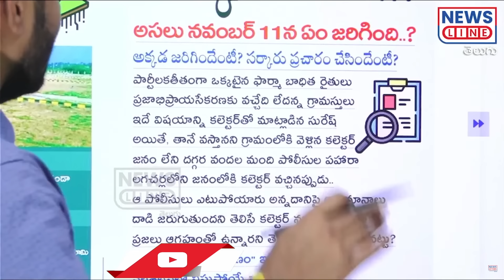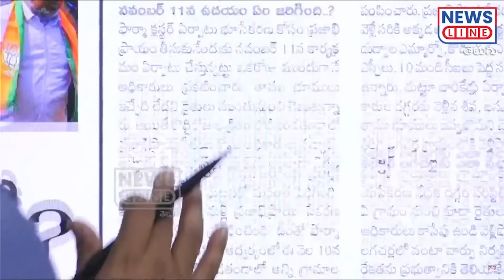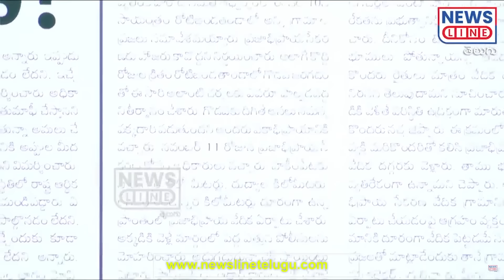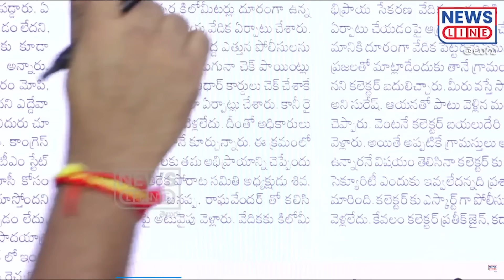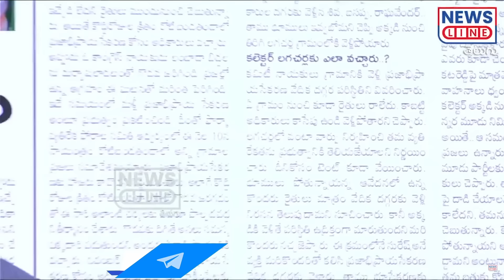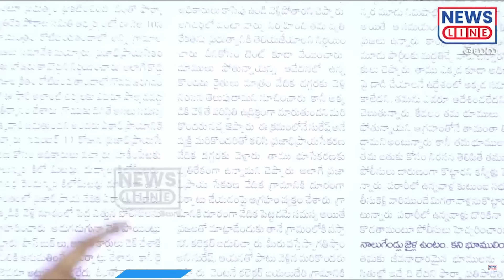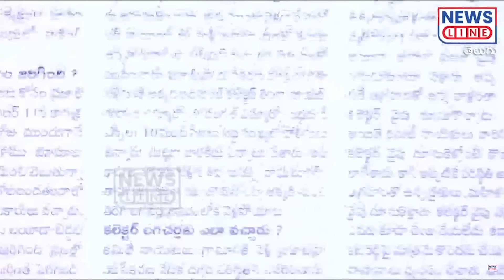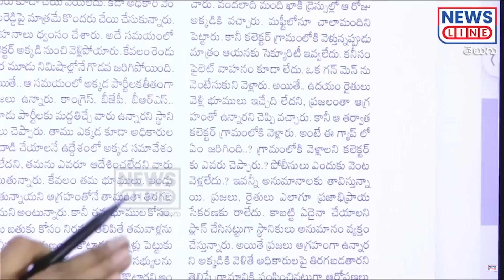లగచర్లలో కాంగ్రెస్ కుట్ర బట్టబయలు.. న్యూస్ లైన్ ఇన్వెస్టిగేషన్.. నిజాలు | Lagachar | NewsLineTelugu